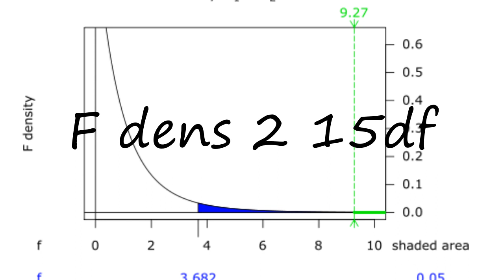How to pronounce F dens 2 15df in English?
to speak in yourself F dens 2 15df and let us know how it done according you! :) Want to teach us how you name is pronounced? and let us know! Do you have a pet or a favorite animal? Searching for a nice baby name with meaning? How to pronounce F dens 2 15df in English? say F dens 2 15df! How to say F dens 2 15df. How to pronounce F dens 2 15df correctly.  Learn the pronounciation F dens 2 15df! Expand your vocabulary, learn F dens 2 15df word. Use this free pronunciation guide to practice words at a time. Learn for free. Thank you for viewing, please like or subscribe! hoe om te sê, si të thuash, እንዴት እንደሚናገር, wie sagt man, comment dire, come dire, como dizer, как сказать, nasıl denir, cómo decir, 怎么说,